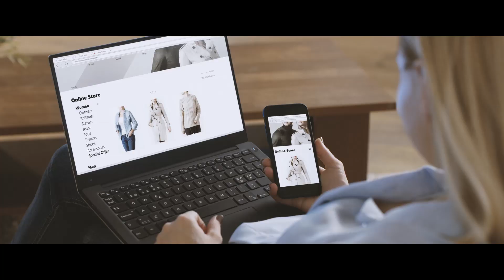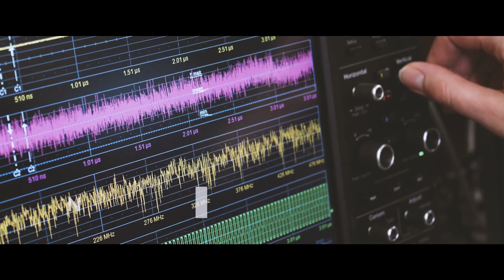NXP - Secure Connections for a Smarter World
NXP is in the business of better. Not just better technologies, but better innovations to improve society.

We’ve always built solutions — not just products — to enhance the capabilities of people, organizations, and the world at large.
Our expertise provides our partners with the know-how to build scalable solutions for digitally-enhanced environments on the road, at home, in our cities, and in the workplace.

We expand new possibilities for technology producers—from the biggest to the smallest—to exceed the expectations of our partners, their customers, and the global markets we serve.

Together, we’re not just advancing technology, we’re advancing society.